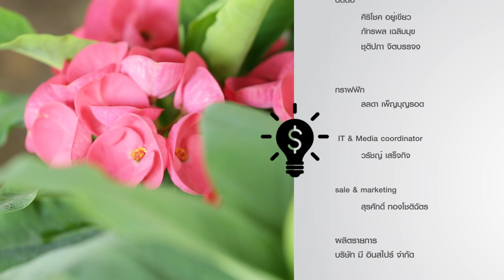ทำงานทำเงิน ธุรกิจ ต้นโป๊ยเซียนสวนเอกอุดม Part3/3 26 ก.ย. 61